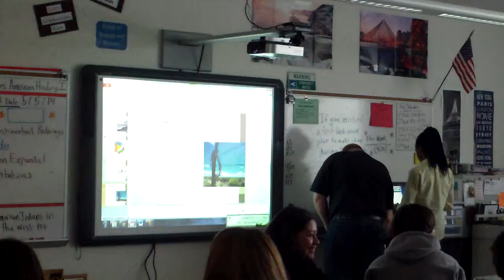Balmer S14 Evaluation #3 pt4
Spring Evaluation #3 Part 4